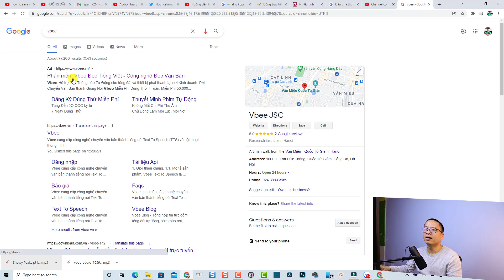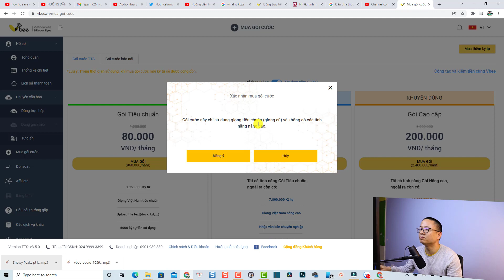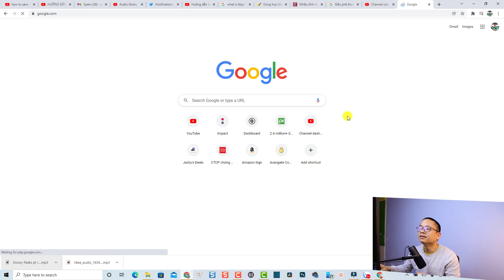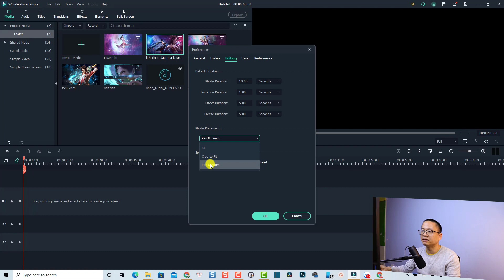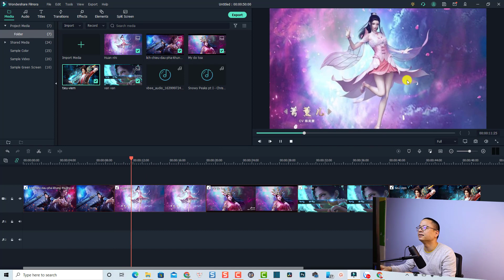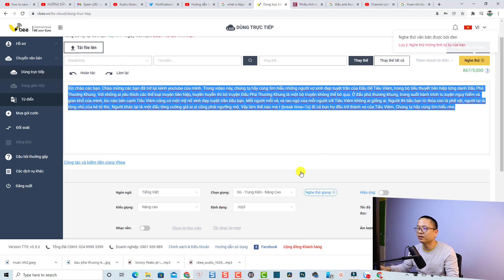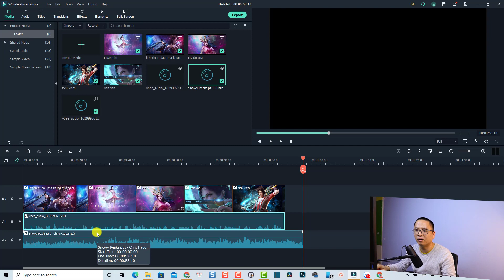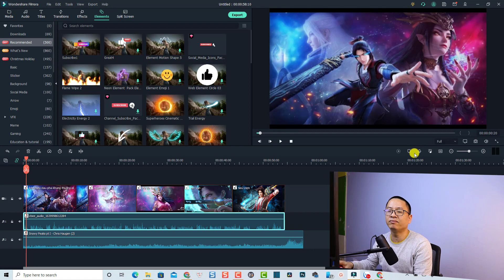Hướng Dẫn Làm Video Review Truyện Phim Trên Máy Tính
Tham khảo dịch vụ của Elearning Supporter Tham khảo giá phần mềm Filmora 13 mới nhất ở đây đã nhé Trong video này mình sẽ hướng dẫn các bạn các bước làm video review truyện, phim trên máy tính một cách chi tiết nhất.